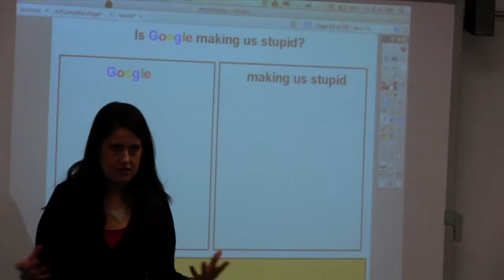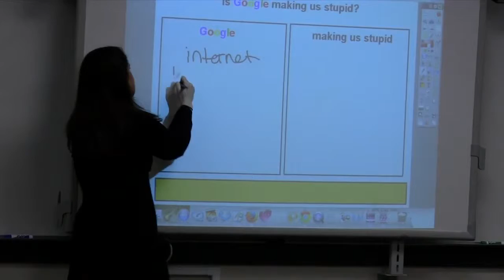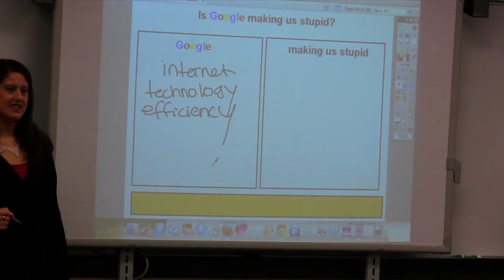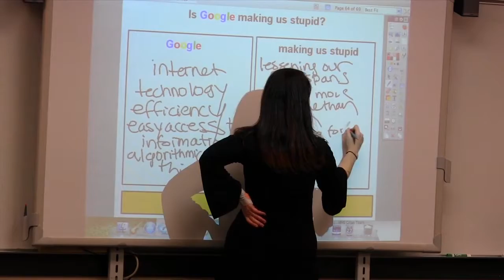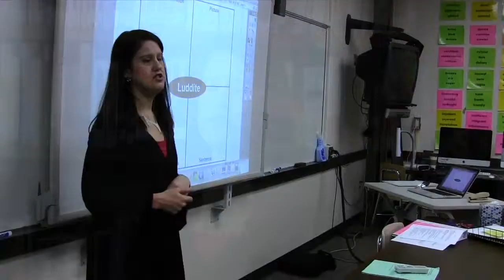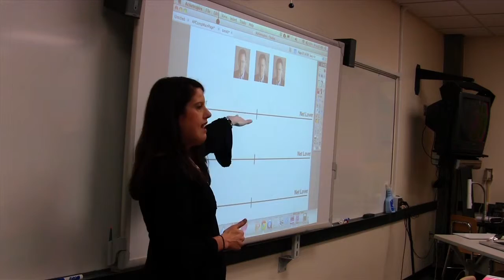CLR Instructional Strategies - F. Homberger, Hopkins High School - A.P. Composition